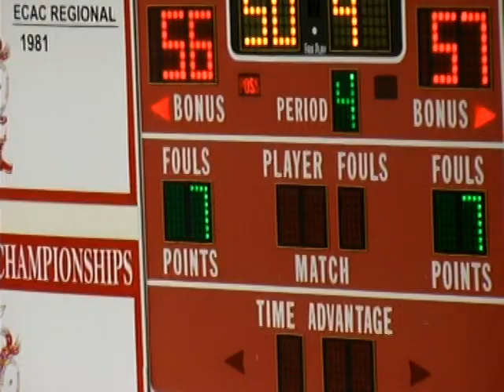2011 Franklin Knights D10 AAA Chamionship (2)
Franklin vs General McLane